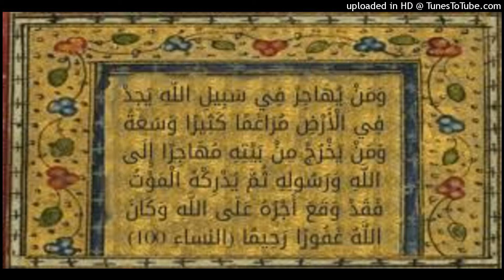الشيخ رشاد الضالعي حول تعلم العلم في اليمن